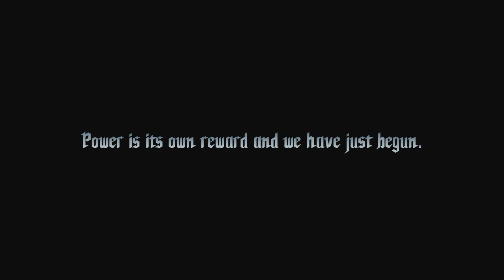Devil May Cry 5 : Vergil Playthrough Part 1| Urizen killed in Prologue | Hindi Commentary